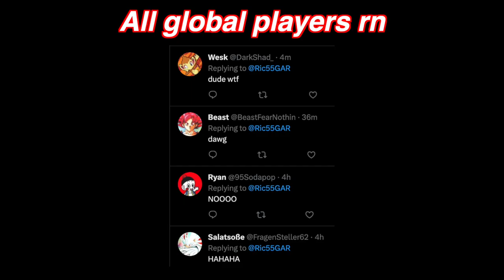Another Global Dokkan L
Super PHY DFE Super Saiyan God Goku Is not impressed
as you can see i indeed have no content lol

Video Title: Classic Global Dokkan L